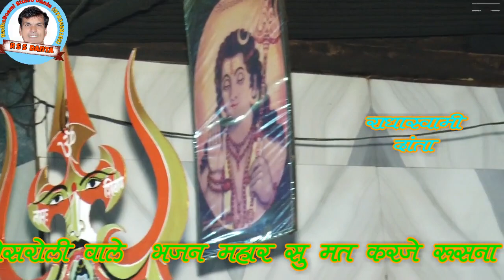गायक पदमाराम बेसरोली द्वारा म्हारा सु मत करजे रुसणा RSS DANTA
प्रोग्राम कांटिया धाम गायक  पदमाराम बेसरोली द्वारा म्हारा सु मत करजे रुसणा  RSS DANTA
प्रोग्राम गुसाई जी महाराज की धाम ग्राम कांटिया [बाय